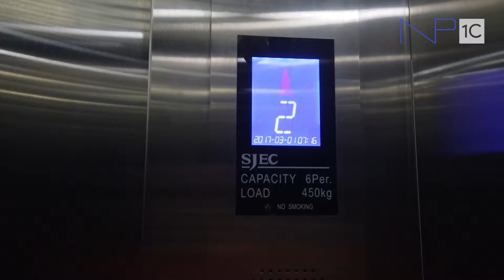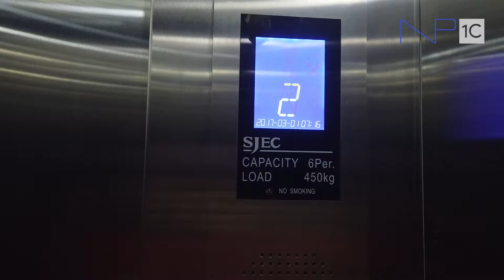Chevrolet AK Putra Bintaro Elevators (Lifts) - SJEC Traction & Unknown Car Lift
This is the SJEC lift and unknown car lift at Chevrolet AK Putra Bintaro. Car lift's function is for bring cars to the carpark on the top floors. Rare to seen in Indonesia

Details:
Taken date: June 10th, 2019
Manufacturer:
Passenger - SJEC
Car - Unknown, possibly SJEC with STEP buttons
Year installed: 2015
Max. capacity:
Hotel - 450 kg (992 lbs)
Car - possibly 4.550 kg (10.031 lbs)
Person capacity:
Hotel - 6 persons (75 kg/person = 165.33 lbs/person)
Car - ?? persons (??.?? kg/person = ???.?? lbs/person)
Floor serviced:
Passenger: G, M, 2, R (4 floors)
Car: 1, 2, 3, 4 (4 floors)
For some reason, the floor numbering does not match with the actual)
Elevator quality:
Passenger: 8.5 / 10 (nice, too small capacity)
Car: 9.5 / 10 (rare, slow but reasonable)